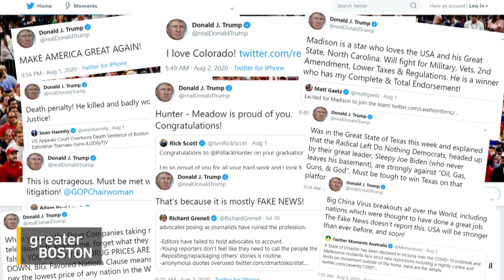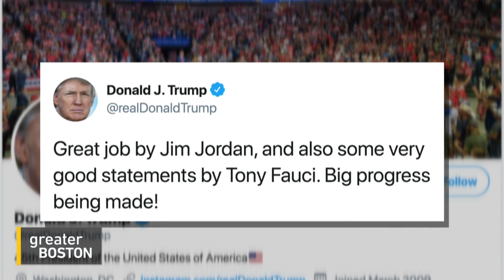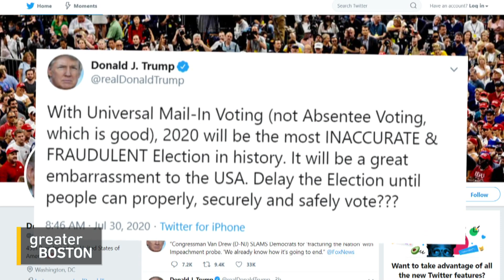What If Trump Refuses To Concede A Loss In November?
In June, a bi-partisan group calling itself the Transition Integrity Project ran a simulation of different ways things might play out if President Trump loses in November and refuses to concede, as he has hinted at in the past. In the end, not a single scenario in the game ended well. To discuss, Jim Braude was joined by two Transition Integrity Project members: Trey Grayson, former Kentucky secretary of state and director of the Institute of Politics at Harvard's Kennedy School of Government; and David Frum, a former speechwriter for George W. Bush, now a senior editor at The Atlantic and author of two books on how Trump has undermined American democracy.